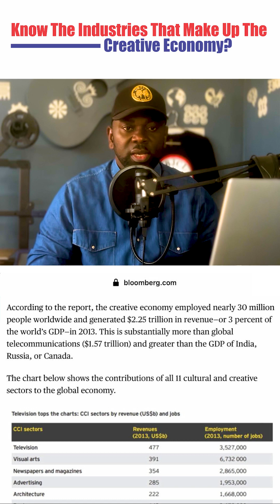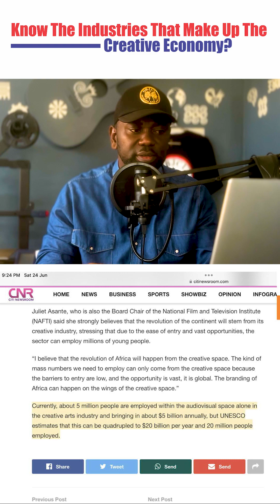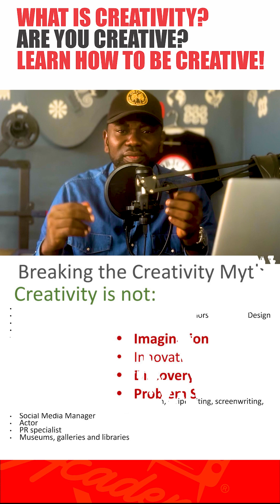WHAT IS CREATIVITY -HOW THE CREATIVE ECONOMY IS THE ONLY UNEMPLOYMENT REDUCING AGENT-VIDEO 3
Design, Music and Art Lessons to the streets, the sway the streets know best.